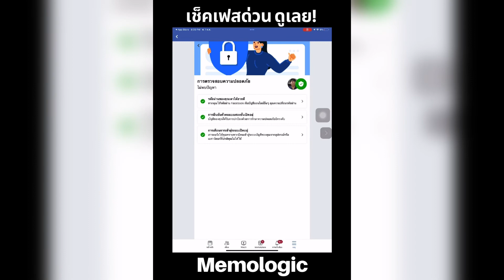ห้ามพลาด! ถ้าไม่อยากโดนแฮกเฟส เปิดด่วน! คืออะไร มาดู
เช็คเลยใครยังไม่เปิด เปิดด่วน ในเฟสบุ๊ค มาดูกันเลย!